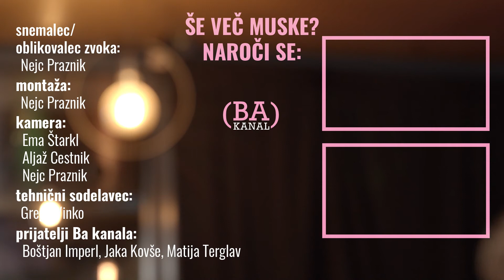Globalno segrevanje - Kavasutra | Ba kanal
Glasbena skupina Kavasutra izvaja jazz-art-rock-brez-drog. Nastali so leta 2017, v kreativni coni Vrtojba, kjer se je iz začetnega jammanja porodila ideja o ustanovitvi benda in ustvarjanju svojega materiala. V njihovi glasbi se pojavljajo elementi satire, improvizacije in eksperimentacije. Izražajo frustracije, ki jih povzroča življenje v monogamni, kapitalistični policijski državi, kjer se alkoholizem in uporaba psihoaktivnih substanc, vedno pogosteje smatra kot bolezen in ne kot življenjski slog.
Danes žurka, kavasutra!

Ba kanal je študentski projekt, na katerem prirejamo in snemamo nastope slovenskih glasbenih izvajalcev z avtorskim programom. Ves čas posodabljamo avdio in video opremo ter nadgrajujemo svoje znanje na področju snemanja in postprodukcije, s čimer se trudimo svoje produkte konstantno izboljševati. Najraje sprejemamo mlade ali manj uveljavljene zasedbe z izvirnim programom, ki jim s posnetkom omogočimo prijave na razpise in festivale, v primeru da svoje glasbe še niso posneli. Naša prednost je, da pri tem za izvajalca ne nastanejo nikakršni stroški, trudimo pa se izplačevati tudi honorar, saj želimo v karseda veliki meri podpirati avtorsko umetnost, česar je v Sloveniji premalo. Hkrati pa iz meseca v mesec izdelujemo lahko dostopno in raznoliko knjižnico slovenske avtorske glasbe na svojem YouTube kanalu, ki novo glasbo približa več uporabnikom po celi državi.

Pokrovitelji:
Klub študentov občine Celje
Kavarna MCC
Ozvočenje in oglaševanje:
Celjski mladinski center